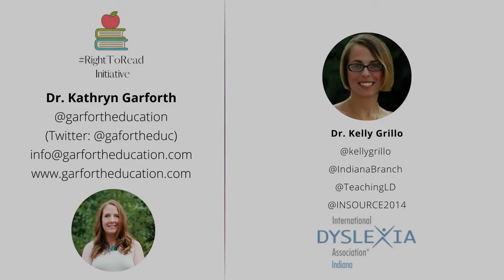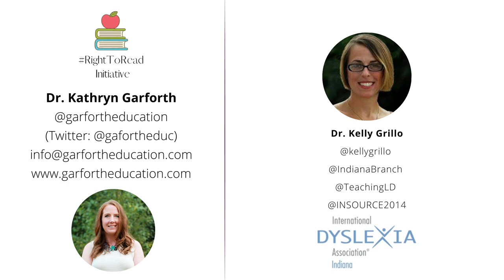Dr. Kelly Grillo My Journey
Join Dr. Kathryn Garforth and Dr. Kelly Grillo the President of International Dyslexia Association Indiana (IDA, Indiana) as the speak about the RightToRead and her journey to the science of reading.

Garforth Education provides online courses and professional development for educators. Garforth Education provides support to families of neurodiverse individuals. Dr. Garforth helps them understand the diagnosis and needs of their child.

Dr. Kelly J. Grillo

Dr. Kelly J. Grillo, earned her PhD at the University of Central Florida. Her research focus is the achievement of students within Inclusive STEM Environments, literacy instruction and explicit-systematic domain specific vocabulary instruction. Currently, Dr. Grillo is a Special Education and Student Services Director at North West Hendricks School Corporation. While serving the front lines Dr. Grillo’s Biology End-of-Course Exam outcomes speak to her expertise, despite disabilities, reading/language barriers, 61% of her students earned a 3 or above in the 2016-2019 school years out of over 500 students being assessed.

Dr. Grillo has served as a member of the IN*SOURCE board, IM-AT-UDL FL State Oversight Committee, on Florida Council for Exceptional Children State board and as the Education Director of Mills Aviation Charities. Currently, Dr. Grillo serves as the president for the International Dyslexia Association, Indiana. She also serves as an ambassador for Marian University Center for Vibrant Schools focused on Literacy outcomes and Orton Gillingham training across Indiana.

Dr. Grillo also owns a private company focused on Assistive Technology, called TBD Partners. Technology by Design focuses on access technology. She personally uses AT daily to stay productive and helps people to gain access to accommodations and equipment that increases independence.

Dr. Grillo has numerous publications, conference presentations and awards. She was honored as a nominee in Washington as a STEM Champion for Change. She has earned the distinction of Teacher of the Year multiple times, for the International Council of Exceptional Children (CEC), the International Division of Learning Disabilities and the CEC of Florida. Dr. Grillo is a national advocate for persons with Learning Disabilities and Dyslexia so that she herself can accept her own disability. Follow her on Twitter @kellygrillo.